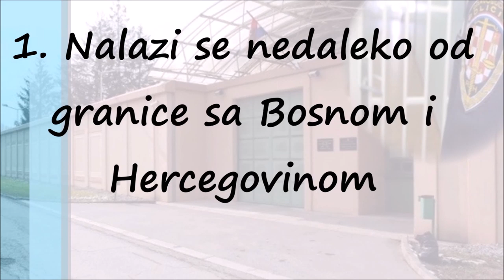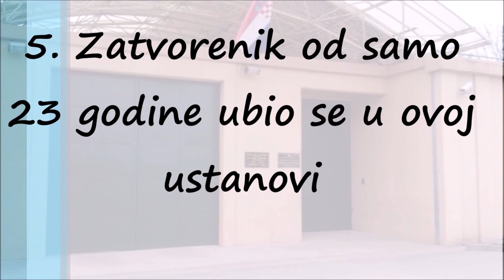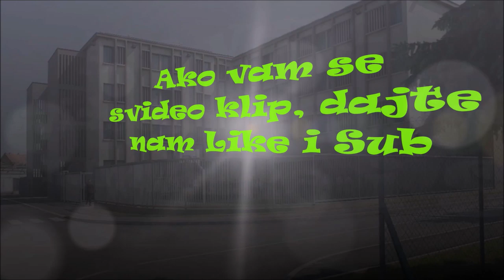Kaznionica u Glini je Mesto Gde Ne Želi Nijedan Hrvat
Jednog su zatvorenika osam sati zaboravili na slobodi. Naime, kada su se vraćali s rada u pilani, upraviteljeva kći, koja radi na ulazu prebrojala ih je, ali nije shvatila da jednog zatvorenika nema. Gdje je bio i što je radio, nismo saznali. Kao ni zašto je zatvorenik koji je već prije kažnjavan sam bio sa službenicom koju je zatim napao i pokušao silovati! Što se događa u glinskoj kaznionici, Provjereno je počelo istraživati nakon dojave kako je izbila pobuna zbog masovnog trovanja. Njih 150 dobilo je iste simptome – proljev i povraćanje.

Koronavirus prijeti prenapučenim zatvorima: "Sigurno postoje oni koji imaju uvjete da se puste"
Jana Špero, pomoćnica ministra pravosuđa za zatvorski sustav, i Andrija Jarak (Foto: Dnevnik.hr)
Istražili smo: Hoće li Josip Perković biti siguran u zatvoru i u kojoj kaznionici može završiti?
"Većinom su se javljali tijekom noći sa simptomima višestrukog proljeva, mučnine, bolova u trbuhu, grčeva, vidno iscrpljeni. I tu je nastao opći kaos u zatvoru. Mislim da je čak došla i sanitarna inspektorica, znači doktorica iz Zavoda za javno zdravstvo. Onda je vršen pregled. Po odjelima se morao sastavljati popis.
Dobar dio zatvorenika bio je otrovan, nekakvih čak 40 posto. Večer prije toga na meniju je bio pohani kruh i salama. Pohaju kruh, pohaju meso. Sve se radi s tim jajima koja bi se također trebala držati u frižideru, a navodno da se nisu držala, da su cijeli dan bila izvan frižidera", kaže izvor Provjerenog iz zatvora i dodaje kako svi zatvorenici s kojima je razgovarao misle da je u tome razlog zdravstvenih problema.